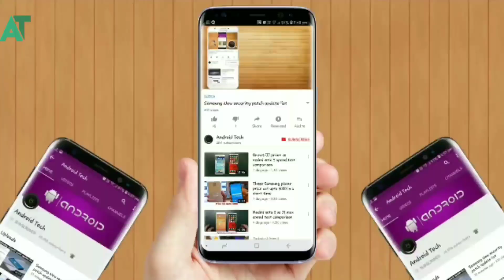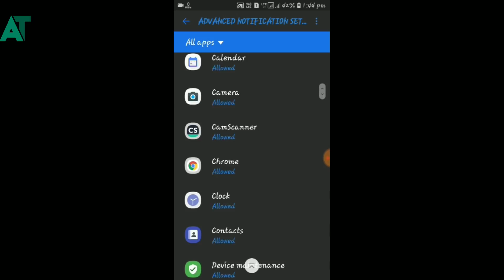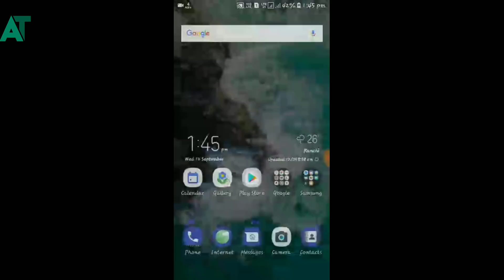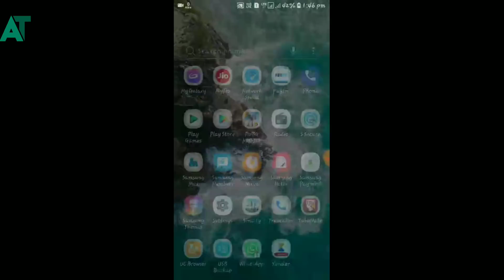Problem after oreo update in j7 nxt | Solutions is here